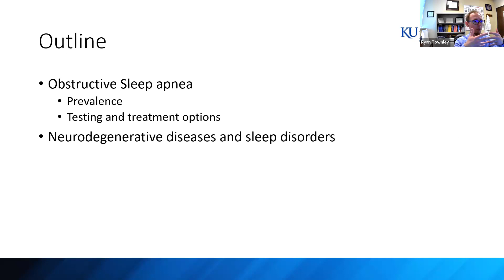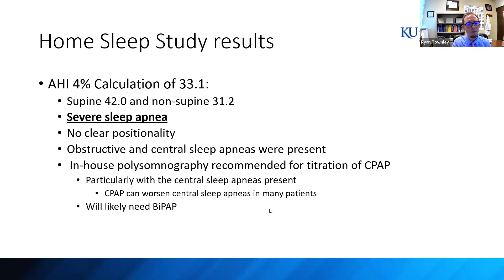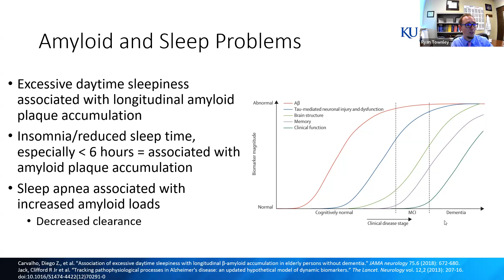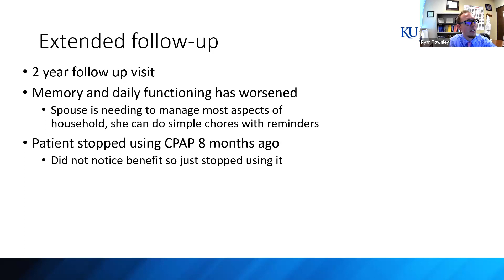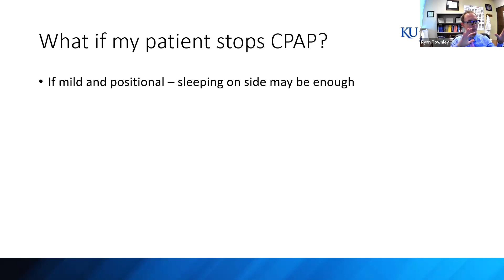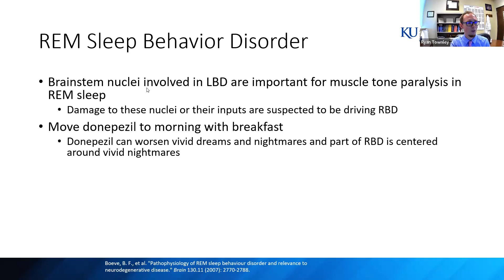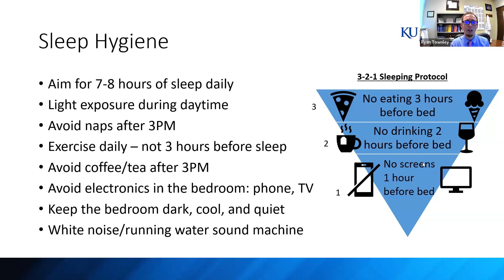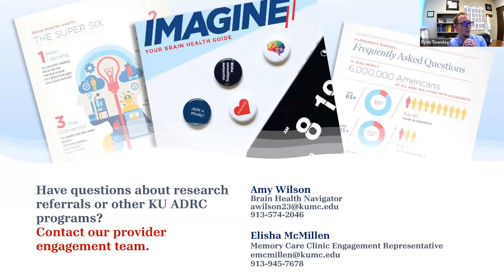Pocket Talk | Solving Sleep Disorders in Dementia | 9/29/2023